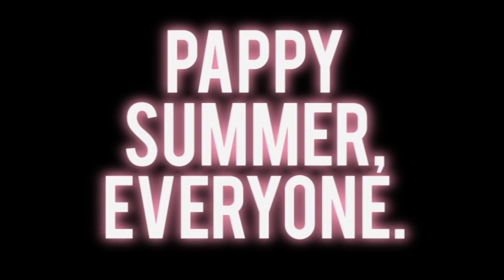Summer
Dance dance dance, dance dance.